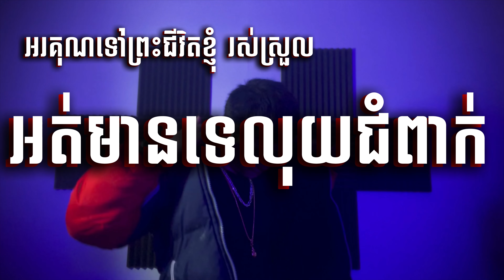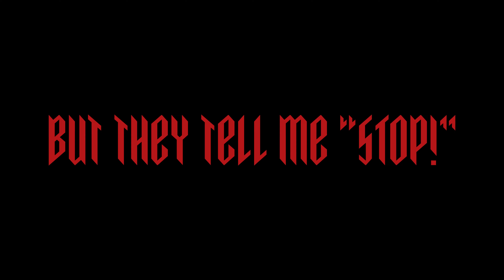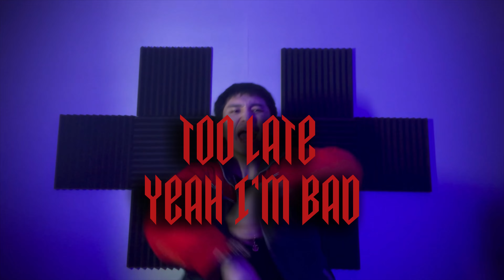CHANGSTER - I'M BAD (Official Lyric Video)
☝Level up!☝

Written by: CHANGSTER
Produced by: ApeTunes
Mix/Master: CHANGSTER
Videography: CHANGSTER